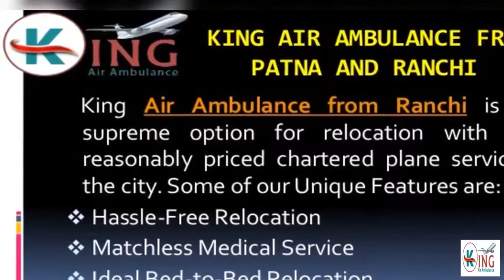Get Matchless and Inexpensive King Air Ambulance from Patna and Ranchi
King Air Ambulance from Patna and Ranchi is playing an unbeaten role for relocating critical patients from one facility to another furnishing all the life support medical facilities in our outstanding chartered plane including bedside to bedside facilities.